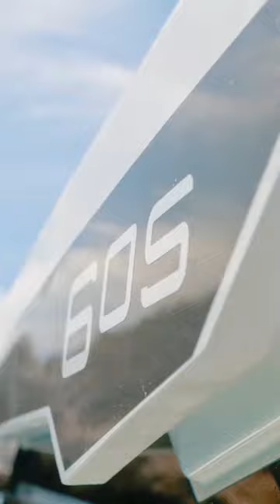Make the sea your summer playground!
Enjoy your getaway aboard a Merry Fisher 605 Series 2, and give paddleboarding a try!

For more than 60 years, Jeanneau has passionately supported those who love the sea with their quest for happiness and excitement on all the oceans, with the aim of making boating accessible to all. Our strength lies in innovation and the optimal functionality of our sail and powerboats. From the implementation of each project, our teams work together with naval architects of global renown, who pass on their expertise and ingenious ideas.

Jeanneau offers an extensive range of powerboats and sailboats.
🛥 The powerboats are the Cap Camarat, Merry Fisher, Merry Fisher Sport, NC and DB Yachts.
⛵ The sailboats are the Sun Fast, Sun Odyssey and Jeanneau Yachts.

🌊 We design boats that are in line with all your different ways of loving the sea. High-performance boats with unrivalled seakeeping.
Boats with elegant lines and a timeless style.
Boats for living on where the layout and comfort have been ingeniously thought out in every detail.
Boats at the service of your on-the-water experiences: a shared moment of accessible, authentic pleasure.
Jeanneau. Pure experience.